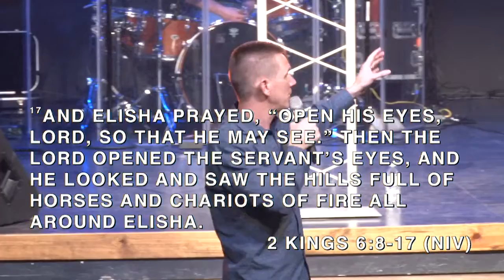Main Event 2018 | Session One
Main Event Men's Conference
September 28, 2018
Speaker: Scotty Gibbons